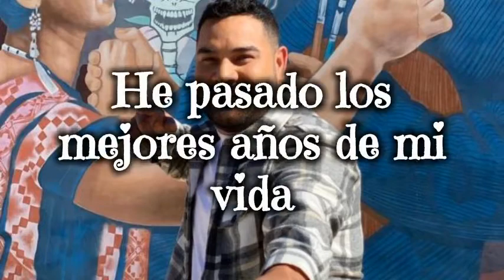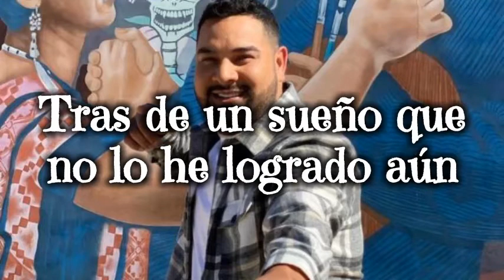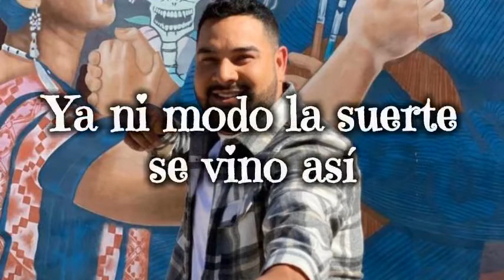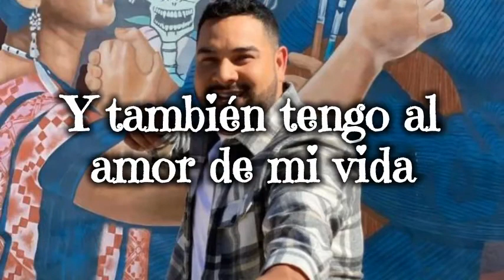LA CASITA - Banda Ms (LETRA)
La CASITA-banda ms
Nuevo Tema De Banda MS